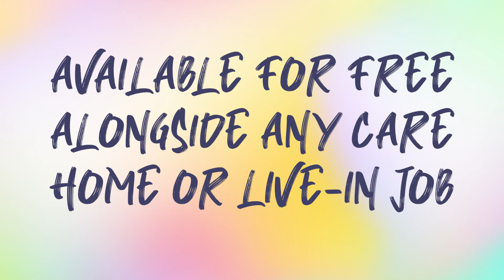Our Care Training Programme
Earn the equivalent of 7 GCSE's with our fantastic Care Training Programme!